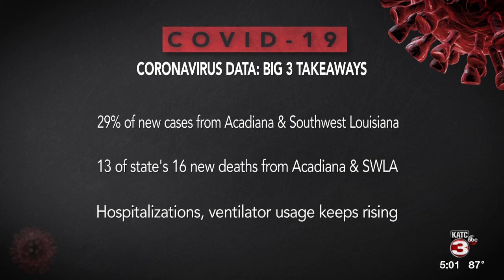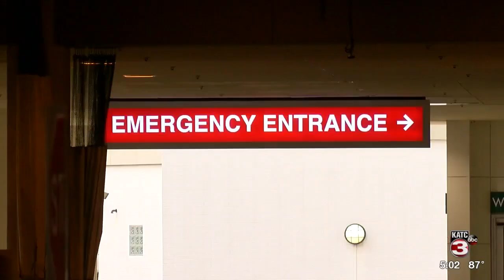5PM LIVE Lafayette hospitals address capacity and COVID-19 concerns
5PM LIVE Lafayette hospitals address capacity and COVID-19 concerns